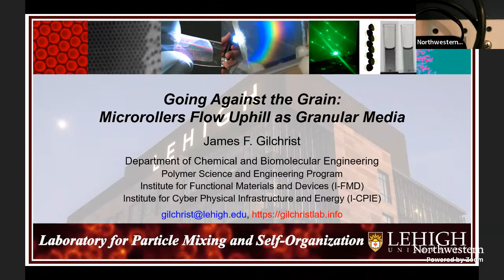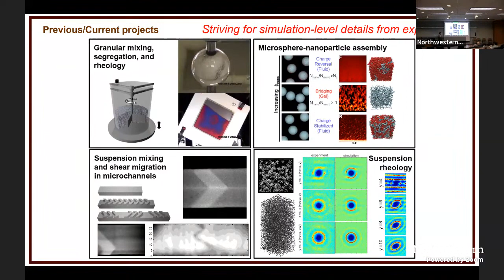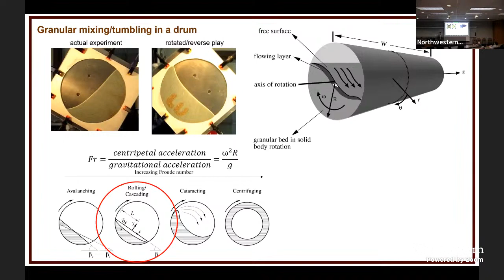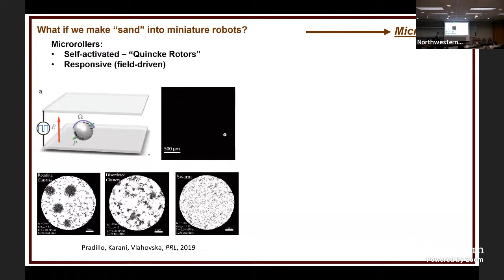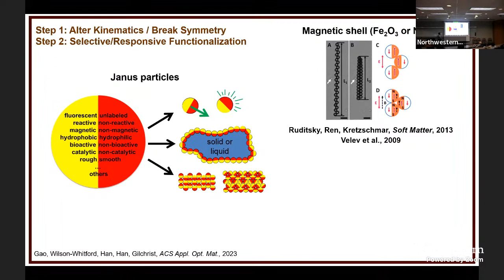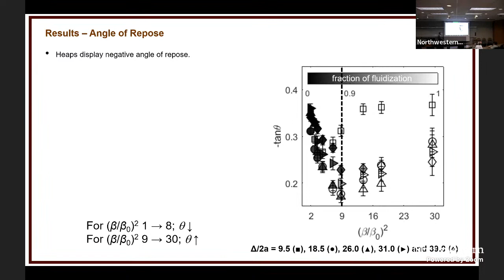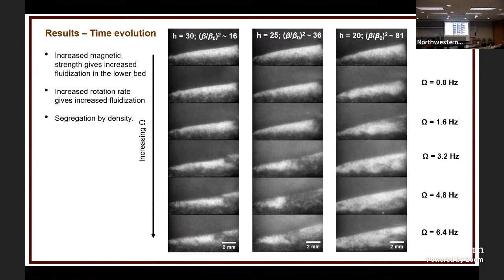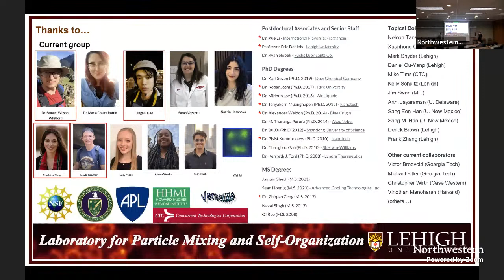Wed@NICO - 4/12/23 - James Gilchrist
"Going Against the Grain: Microrollers Flow Uphill as Granular Media" - James F. Gilchrist, Ruth H. and Sam Madrid Professor, Chemical & Biomolecular Engineering, Lehigh University